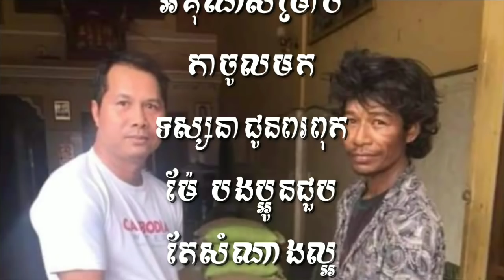គួរឱ្យភ្ញាក់ផ្អើលណាស់! គ្រាន់តែឃើញមិត្តភក្តិចាស់របស់ខ្លួនដែលជាអ្នករើសអេតចាយភ្លាម លោកមេប៉ុស្តិ៍ស្រាប់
គួរឱ្យភ្ញាក់ផ្អើលណាស់! គ្រាន់តែឃើញមិត្តភក្តិចាស់របស់ខ្លួនដែលជាអ្នករើសអេតចាយភ្លាម លោកមេប៉ុស្តិ៍ស្រាប់តែស្ទុះ……….